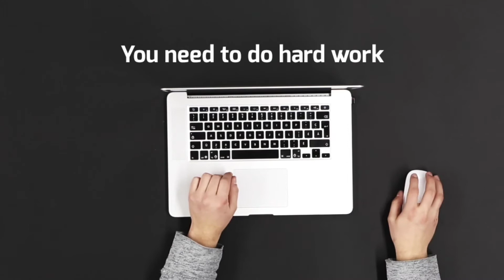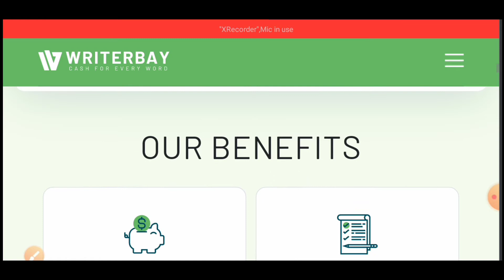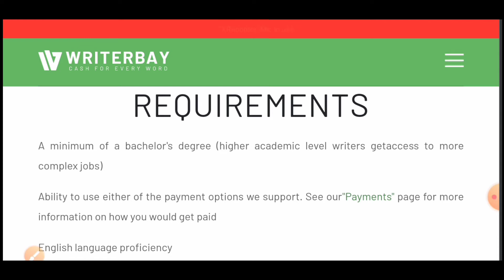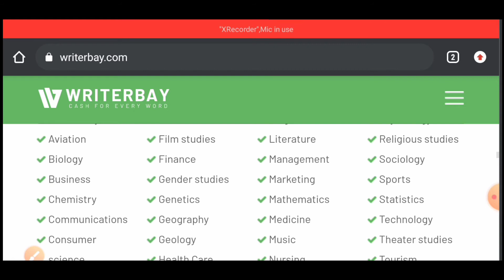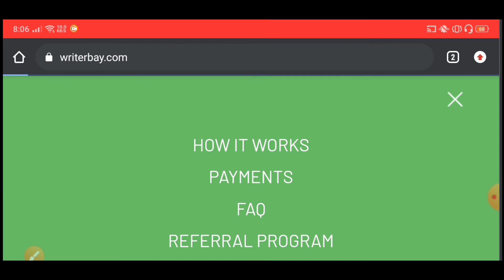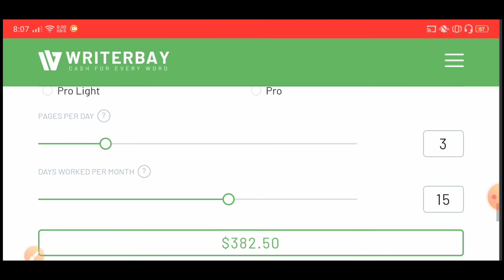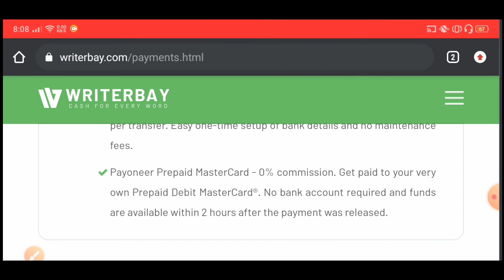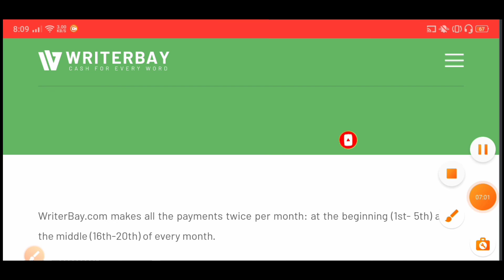How Students Can Earn Money By Typing | Typing Jobs for Students | Writerbay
Assalam Alaikum! In this video I am gonna show you How Students Can Earn Money By Typing. This video is mainly about Typing Jobs for Students and for those people who want to do online jobs to Earn Money. So, I have a very interesting Online Earning method for you in this video. You can Earn Money From Typing. You can do this job part time or full time.

Note : All the stock stuff ( videos,images ) used in this video is from the site : pixabay.com